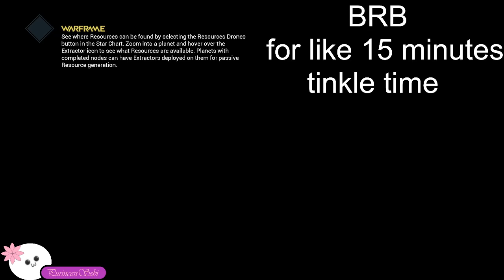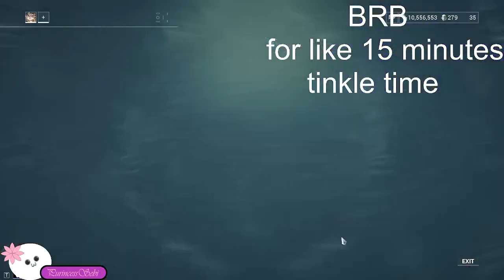warframe part 46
SPOILER*-i leave up my brb screen again! and do some more incursions! then i spend some cephalon simaris money, and leave some weapons cookin. then i go back to incursions. then i jump into archon hunt  and get a riven n a crimson archon shard. then i crack some rivens for the ohma and the plague keewar. then i get on ivara to level up some weapons and do some survive without killin for a atomos riven. then i solo an intercept mission with a hobbled dragon key on for a multron riven. -*END SPOILER